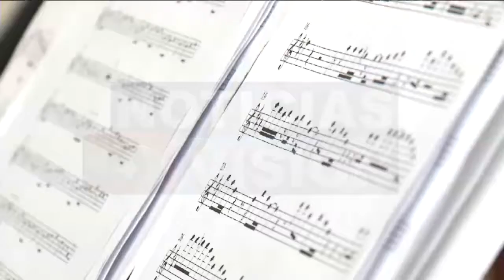Ensable de Jazz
¡Talento, eso es lo que caracteriza a un grupo de músicos!...nuestro compañero Roberto Sánchez pudo ser testigo y nos los presenta.